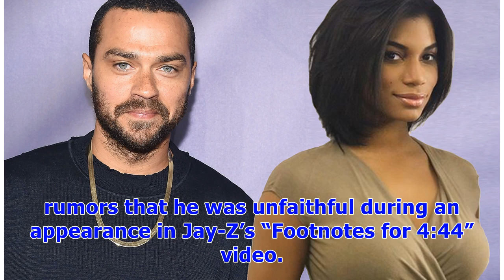∞Grey’s Anatomy’s Jesse Williams Is Dating New York Sports Anchor Taylor Rooks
Jesse Williams has a new girlfriend! The Grey’s Anatomy star is dating SportsNet New York anchor Taylor Rooks, Us Weekly can confirm. April and Jackson’s Top 10 ‘Grey’s Anatomy’ Moments of All Time A source told Page Six that the duo spent Memorial Day Weekend together at Kevin Hart’s comedy show in Atlantic City. The 26-year-old sports journalist is also the host of the TimeOut with Taylor Rooks podcast. Celebrity Splits of 2018 The 36-year-old actor, meanwhile, was previously married to real e...